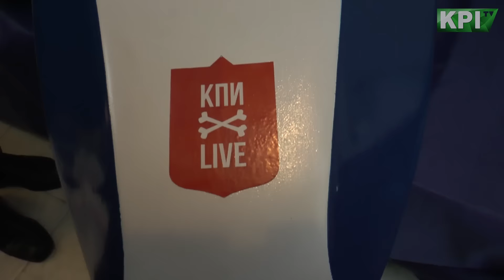Формула Студент КПІ на Kyiv Mini Maker Faire